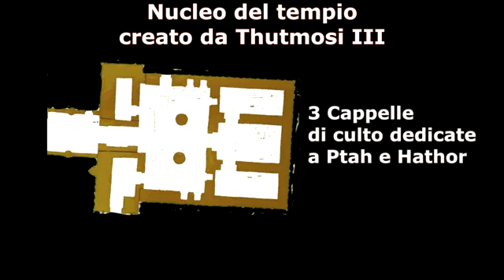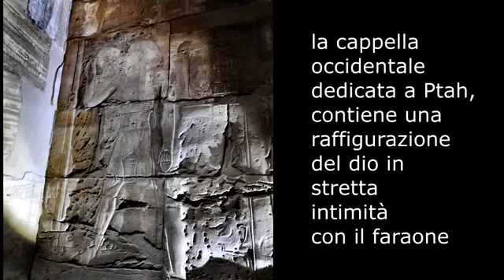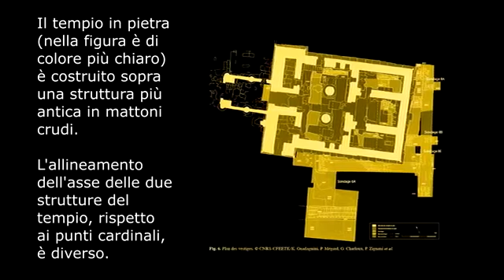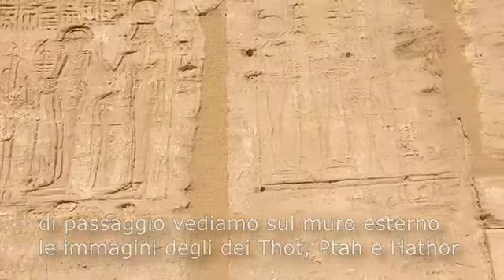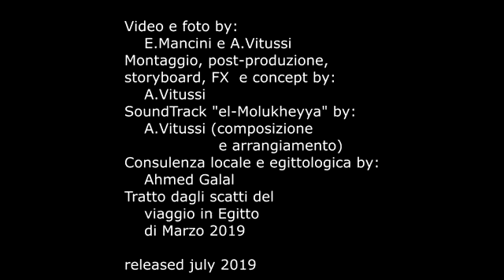Tempio di Ptah nel complesso di Karnak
Tempio di Ptah nel complesso di

by A.Vitussi